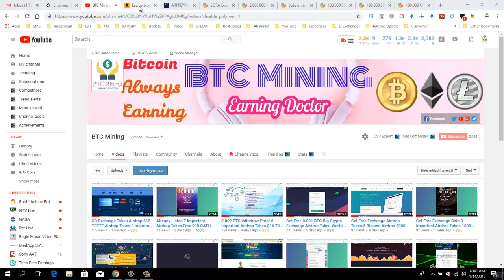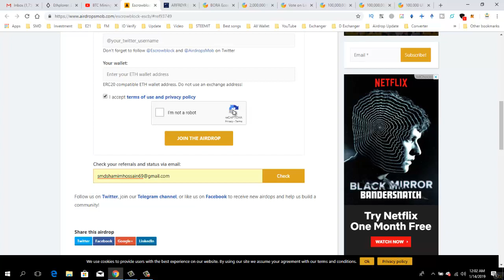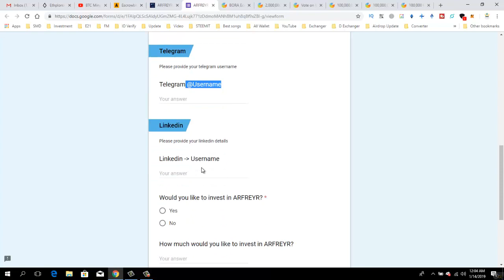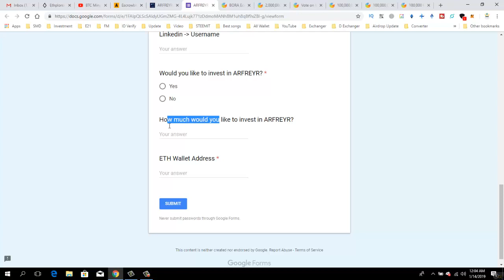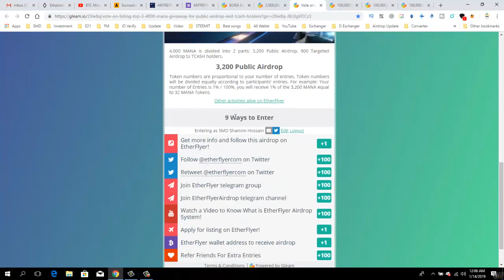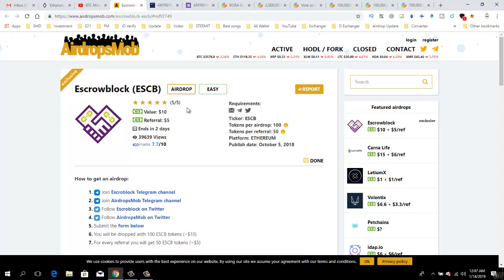Get Free $10 ESCB Airdrop Token.$18 FRY Coin Biggest Airdrop.Join Fast Limited Time.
Free airdrop token is the best way for online arning.If you want to earn mony online totally free so join the airdrop & make money from online.